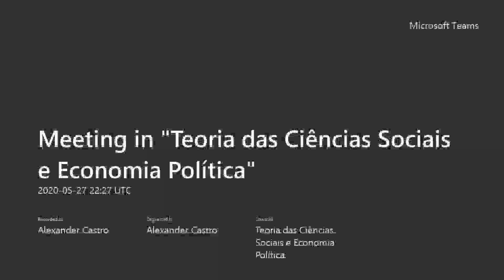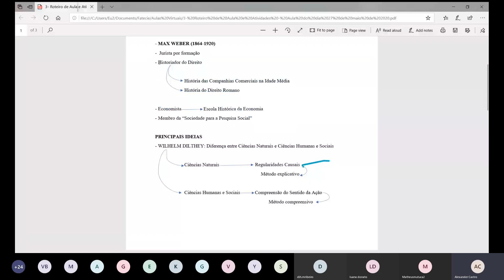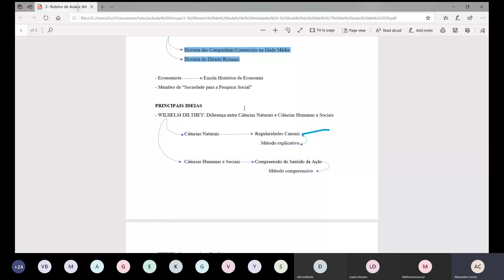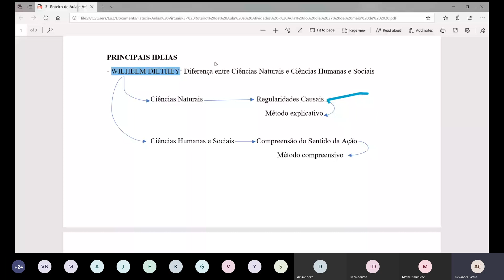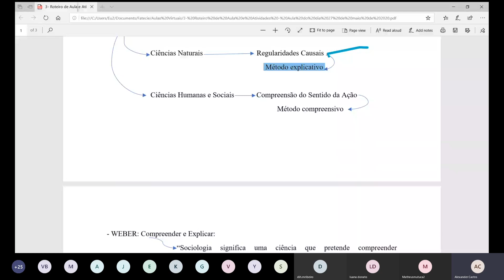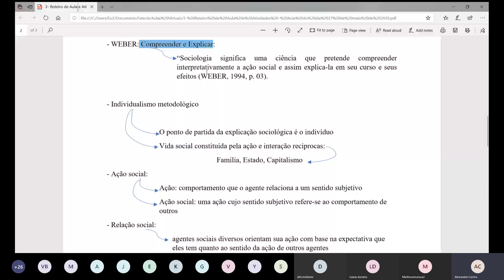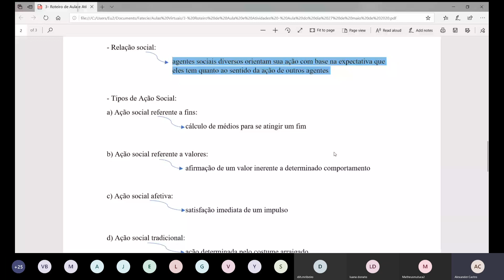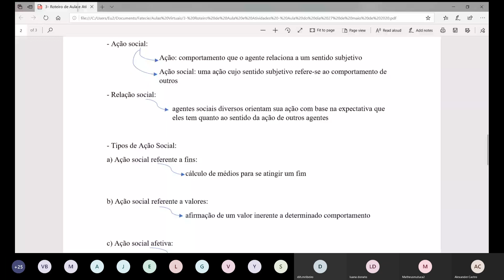Aula 15 Teoria das Ciências Sociais e Economia Política Noturno 27/05/2020